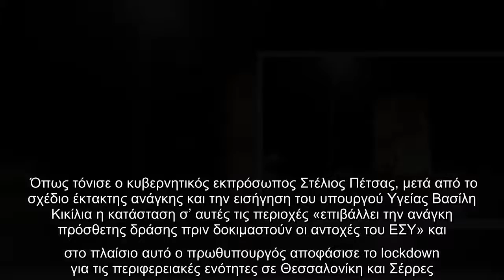Πέτσας – Κοροναϊός : Σε καθολικό τοπικό lockdown η Θεσσαλονίκη και οι Σέρρες για 14 μέρες